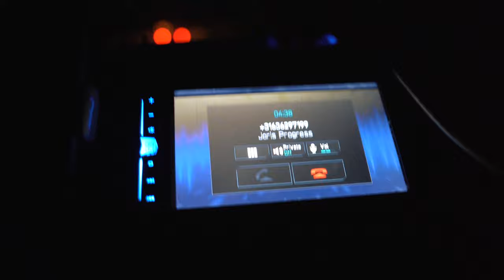Offroaden in de Pyreneeën!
ONTHOUD ALLES IS MOGELIJK!!!
Samen blijven gaan en nooit opgeven, SEEK DISCOMFORT !!!